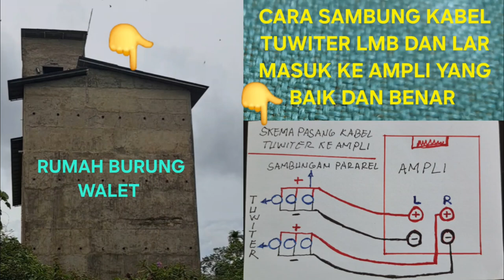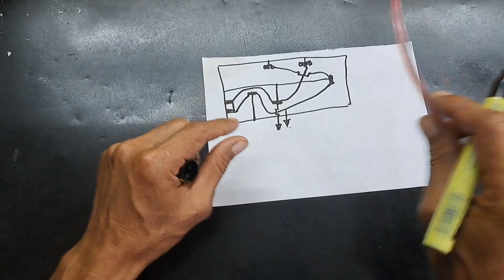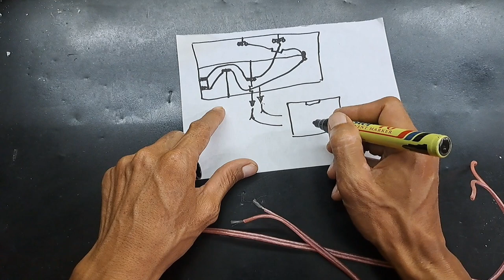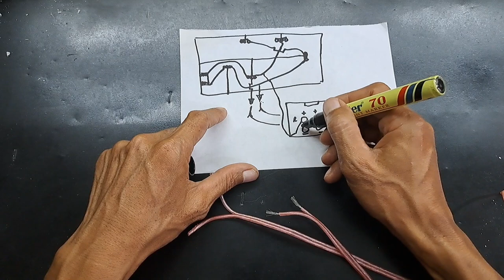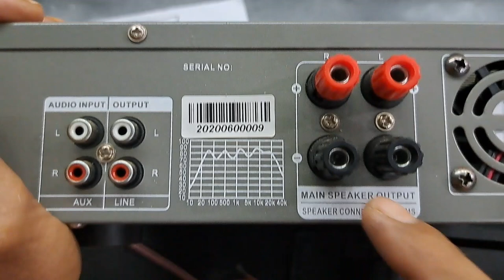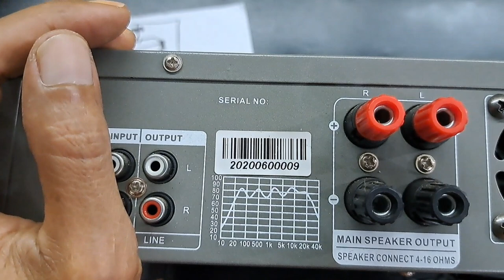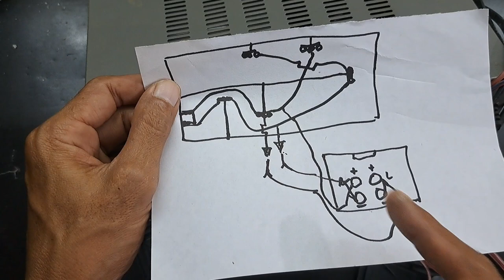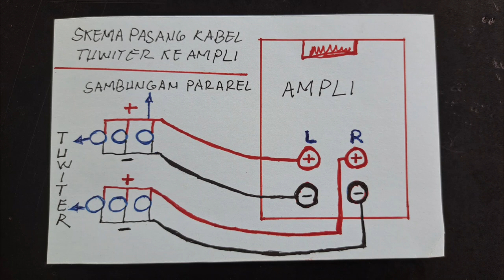rumah burung walet || cara sambung kabel tuwiter lmb dan lar masuk amlpli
(rumah burung walet cara sambung kabel tuwiter lmb dan lar masuk ampli) kali ini kz mau berbagai tentang rumah burung walet cara sambung kabel tuwiter lmb dan lar yang masuk ke ampli buat seperti ini suaranya biar stereo semoga bermanfaat